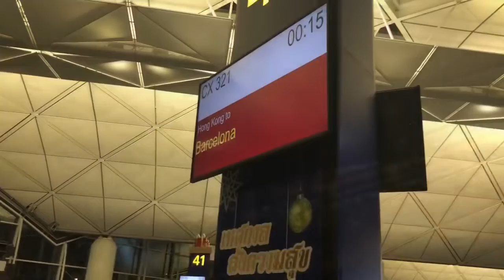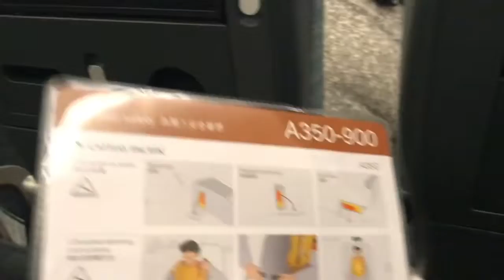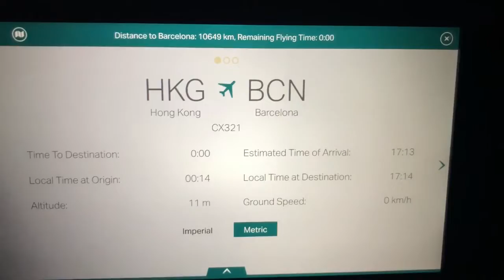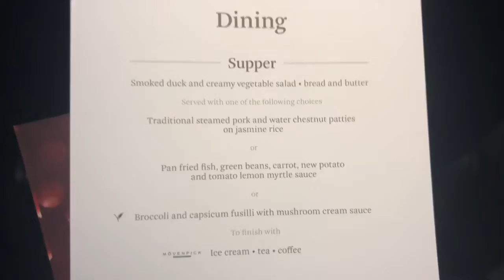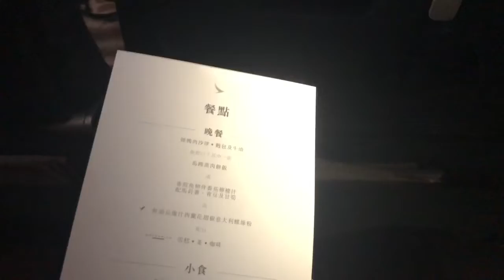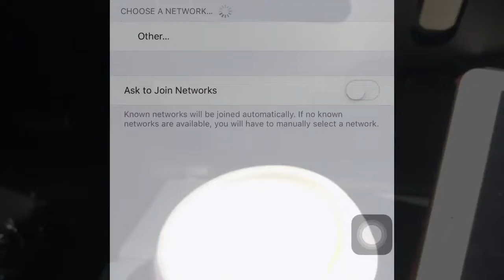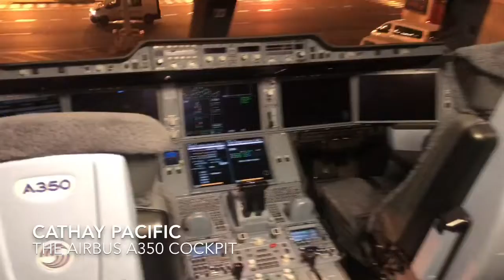Cathay Pacific flight 321 Hongkong (HKG) to Barcelona El Prat (BCN) Airbus 350 Flight Review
Flight Review
Cathay Pacific Flight 321
Hongkong - Barcelona, Spain
December 26, 2018
Seat 72H
Airbus A350

Flight Review—— the lead cabin crew for today’s flight is Purser Peggy, a filipina. 🇵🇭 I had an opportunity to do a chitchat with her after the flight and got a picture of the A350 cockpit